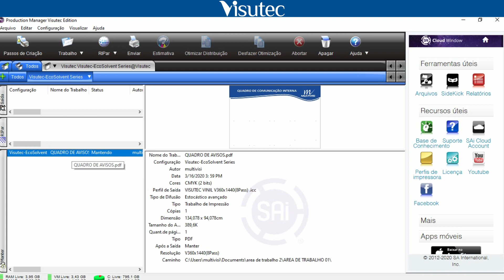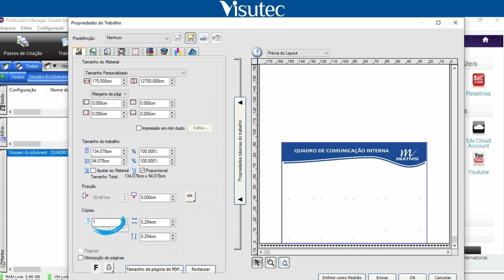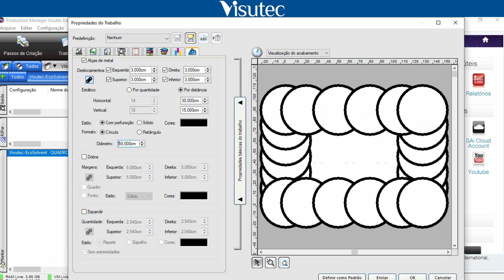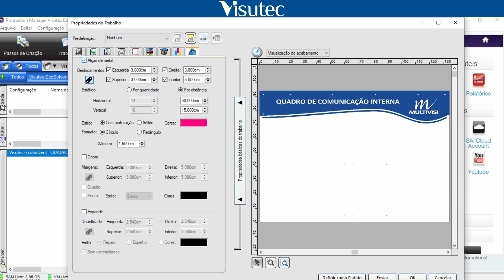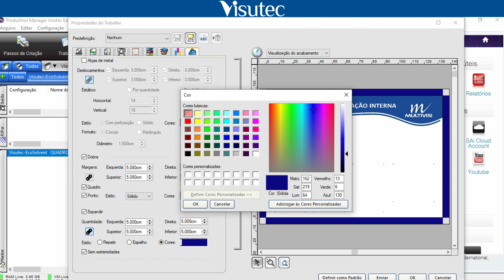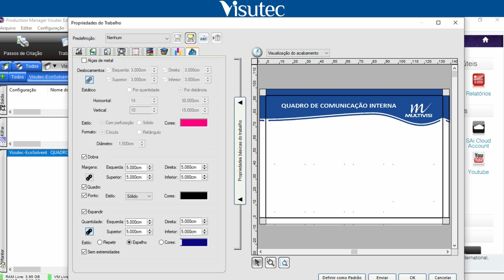Visutec | Aula 06 | Aba acabamentos do Production manager Visutec edition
_________________________________________________________________________________________________________________________________________________________________________________________________________ Essa é a vídeo aula 06 do software Production Manager Visutec Edition.
Nesse vídeo falamos sobre a aba de acabamentos..

É um software desenvolvido pela empresa SAi de forma exclusiva para a Visutec.
Esse software contém funções extremamente avançadas para facilitar e aumentar sua produção e gerar fidelização de cor.
Pode ser usado em máquinas Visutec, com tinta Eco-solvente, Sublimática ou Tintas UV.